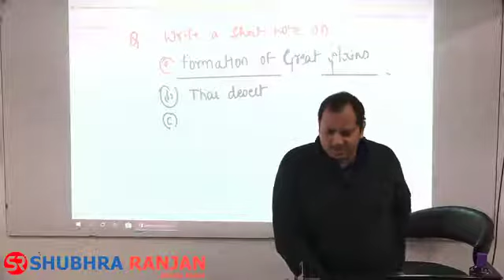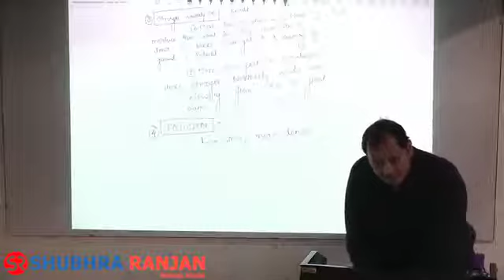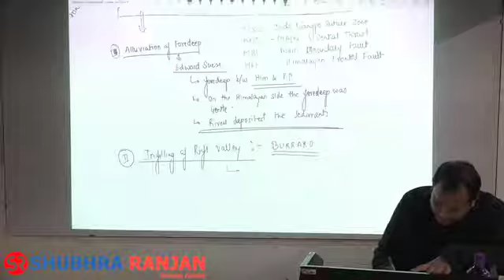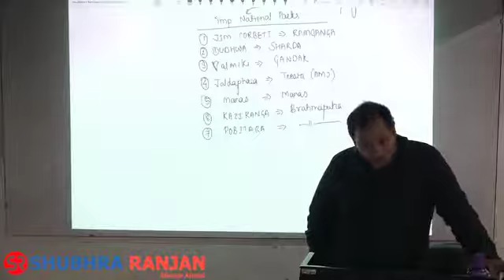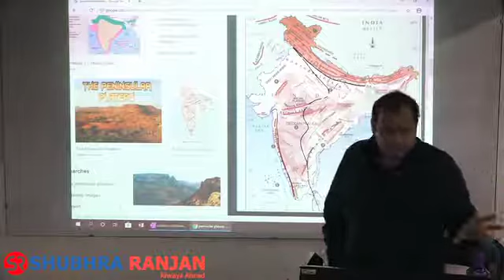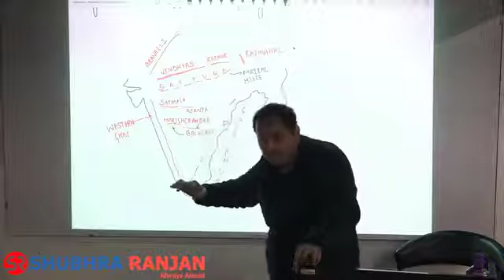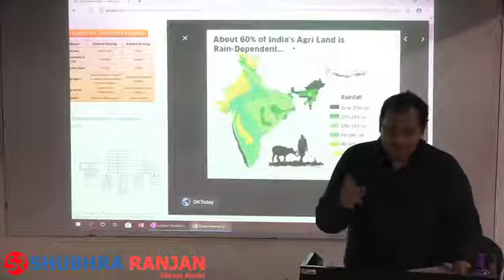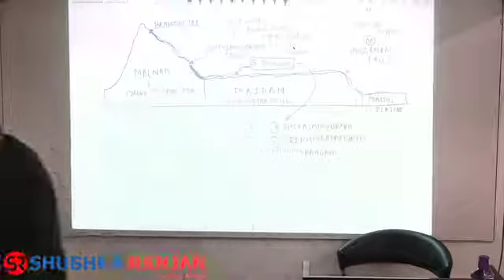UPSC Geography Optional L115